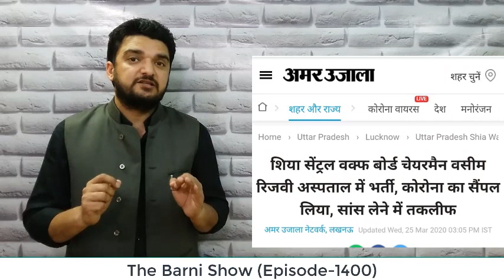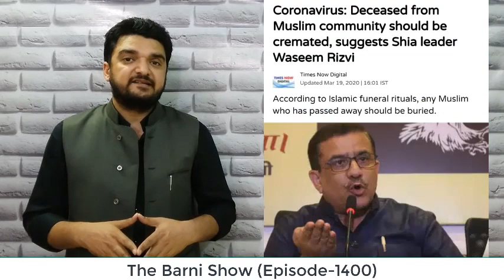EP-1400- शिया वक़्फ़ बोर्ड के चेयरमैन वसीम रिज़वी से जुड़ी बड़ी ख़बर, देखिये क्या हुआ | The Barni Show